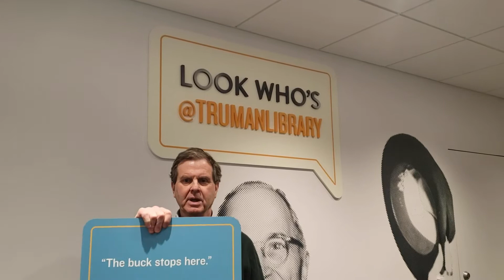David Harris at Truman Library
Watch as David Harris, AJC CEO, speaks from the Truman Library about a leader of integrity and humility, former President Harry S. Truman.

Harry Truman presided over the end of WWII, the creation of the UN and NATO, the desegregation of the U.S. military, and the recognition of Israel eleven minutes after its founding.